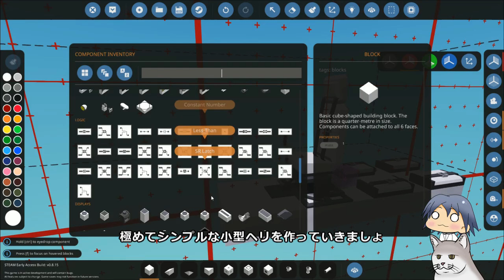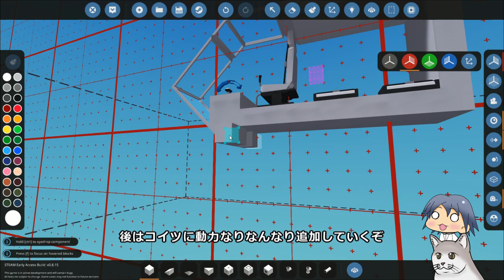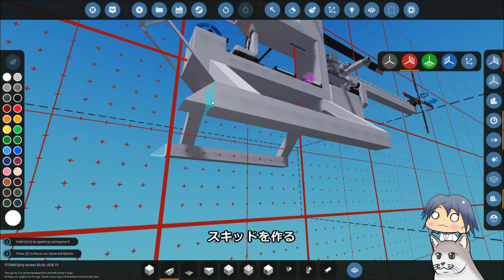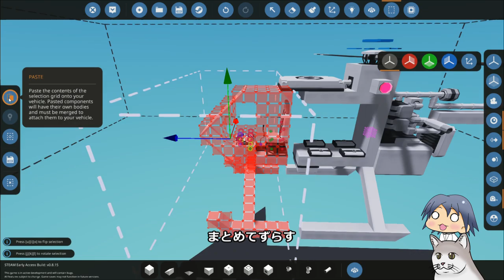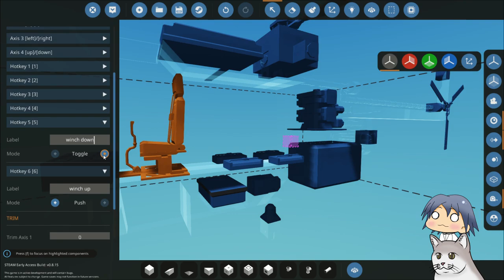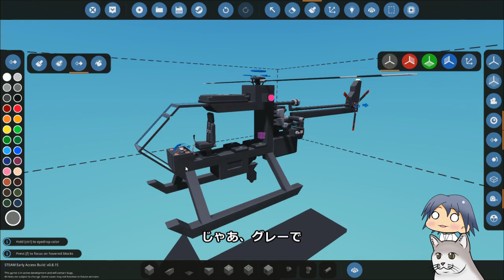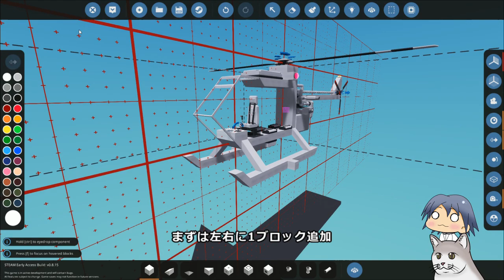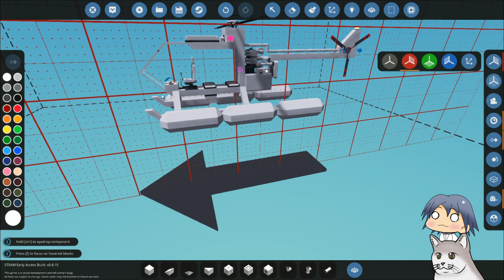【Stormworks】ヘリコプターを作るべよ！ビルド アンド レスキュー 45話【ゆっくり実況】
メカをクラフトしてレスキューするでござる
Stormworks　ストアページ

BGM　ゲーム内BGM および Youtubeオーディオライブラリから抜粋